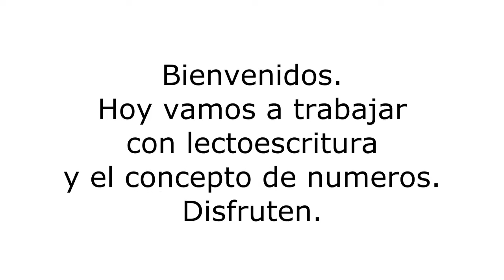Lectoescritura: técnica del supermercado.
✎Mi blog con temas educativos